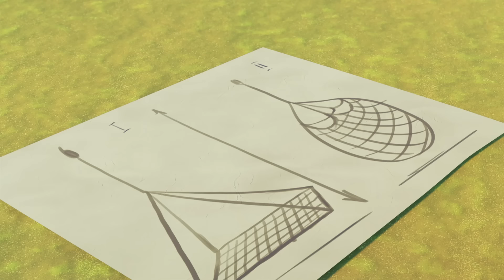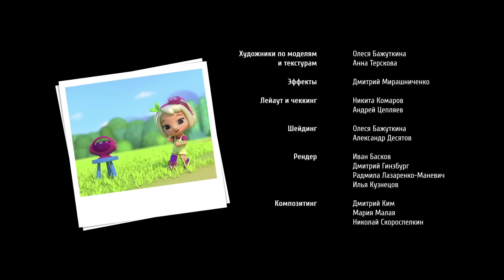Команда Флоры - Самые таинственные происшествия - Мультики для детей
Смотри сборник серий "Самые таинственные происшествия" любимого мультфильма Команда Флоры. Кто же такие траглозавры? И кто спрятался в хлеву у Фермера? Флора создала новых дронов-помощников. Но что же случилось? Почему они тушат пожар там, где его нет? А у Скаута новая машинка! Но она куда-то пропала. Где же она?

00:00 Команда Флоры - Траглозавры
10:03 Команда Флоры - Фотосинтез
20:03 Команда Флоры - Всегда готов!
30:09 Команда Флоры - Скрытая угроза

«Команда Флоры» – это сериал о захватывающих приключениях девочки Флоры и пятерых ее друзей – Чудо-Растений. Получив сигнал Зеленой Тревоги, дружная Команда Флоры спешит на помощь Природе: они спасают водоемы, горы и леса, помогают растениям и животным, попавшим в беду. Благодаря суперспособностям – силе разных растений, а также специальным машинам и технике, они быстро добираются туда, где требуется срочная зелёная помощь.
Мультсериал учит детей заботиться о природе и поднимает важные темы защиты экологии.